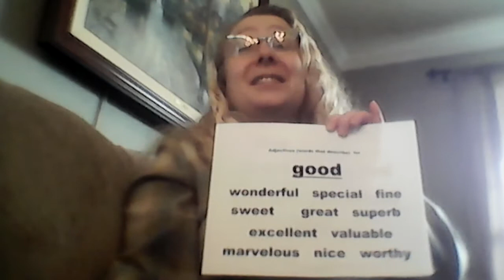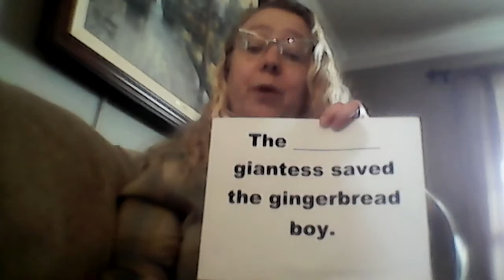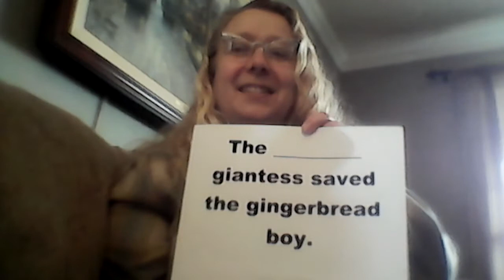Adjectives for good mini lesson